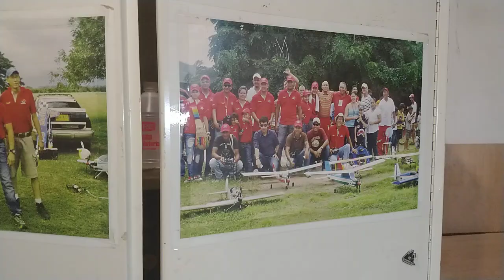El taller de un modelista Naval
Les presento mi modesto taller para modelismo, digo modelismo porque todo lo que sea para construir me llama la atención y quizás mi escusa perfecta para comprar herramientas😀. Próximamente vídeo de talla de figuras para el Perla Negra.